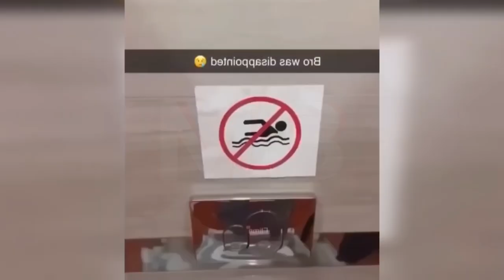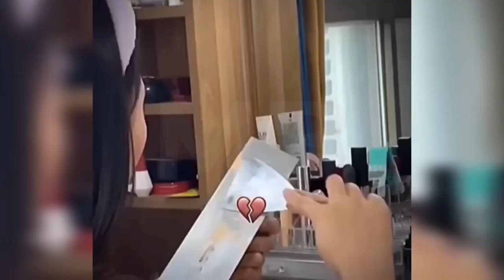If You Laugh, You RESTART | #14 | February | Funny | Comedy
🌟✨ Ignore Please ✨🌟
Avocado craft
Kuru kuru
Paket Phoenix